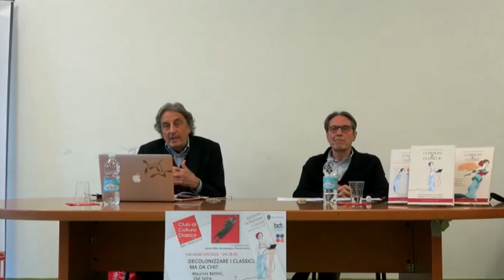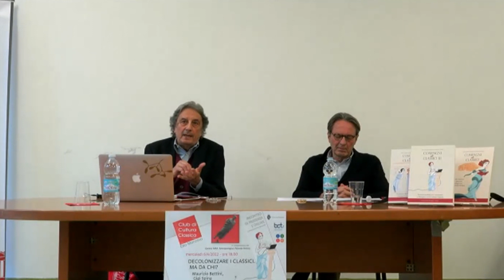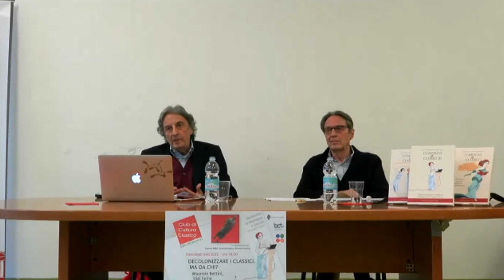Decolonizzare i classici: ma da chi? - Maurizio Bettini, Gigi Spina (6/4/2022)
In collaborazione con Associazione AMA

Il dibattito secolare sui classici (greci e latini, in particolare) si è drammatizzato negli ultimi mesi per le notizie provenienti dagli Stati Uniti su nuove tendenze culturali, non sappiamo quanto diffuse, di ‘cancellazione’ e ‘decolonizzazione’ di momenti e figure significative del mondo antico (e non solo), in quanto non rispondenti più a una cultura condivisa. Bisognerà seguire con attenzione e capire meglio, nell’Europa patria dell’Umanesimo, quanto ci sia di reale in queste impostazioni e quanto di ‘scandalismo’ informativo. E soprattutto, quanto simili atteggiamenti possano a loro modo contribuire a una necessaria riflessione sui classici oggi, e quanto invece costituiscano un comodo modo per evitare di pensare, sia in un senso che nell’altro. Certo è che nella piena comprensione dei classici e delle culture antiche non sempre gli antichisti hanno reso loro il servizio migliore…

MAURIZIO BETTINI è fondatore del centro Antropologia del Mondo Antico presso l'Università di Siena.
GIGI SPINA è un grecista e filologo, per anni titolare della cattedra di Letteratura Classica presso L'Università degli Studi di Napoli Federico II.